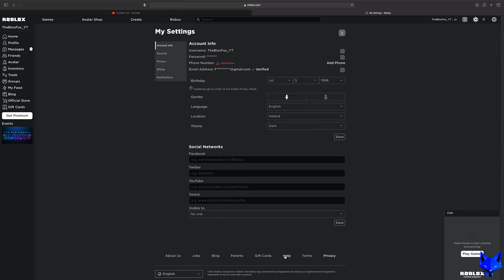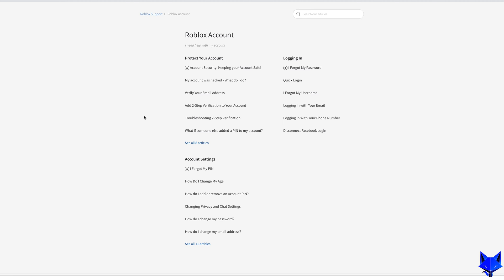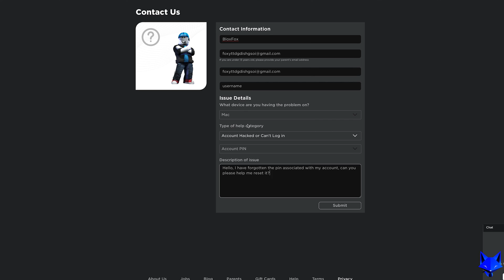How To Reset Your Roblox Pin on PC & Mac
Tutorial on resetting your security pin on Roblox if you have forgotten it or somebody else set the pin without your knowledge. Resetting your Roblox pin isn't as easy as resetting something like your password or email, there is no 'forgot pin' button in the settings. Nevertheless, there is still a way you can reset your Roblox security pin and in this video, I'll show you how to do it.

Steps:

- If you forget or lose your Roblox pin, you, unfortunately, can’t just reset it via email as you would with your username or password, instead, this is what you have to do to reset it.

- Scroll all the way down to the footer of the page and then select ‘help’ from the bottom menu.

- On the first help page, select ‘Roblox account’ from the list of categories.

- Select ‘I forgot my pin’ from the account settings section here.

- It says here that customer service will need to assist you to reset a forgotten pin and to open a contact form about it.

- Click the link to open the support contact form.

- On the form enter your name, email, and Roblox username.

- Select the device you are using and then under ‘type of help’ choose ‘account hacked or can’t login’.

- Finally, select ‘account pin’ from the last drop-down menu.

- Now simply describe your issue to the support team here, tell them that you forgot your pin and need help to reset it.

- Click submit once you are done to send the form. Roblox support will get back to you shortly via email and start the process of helping you reset your pin.